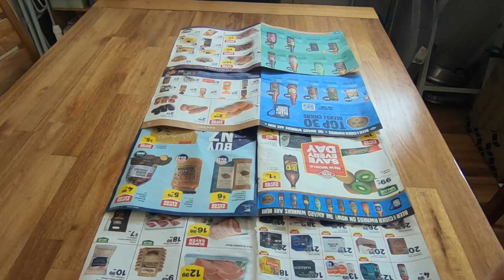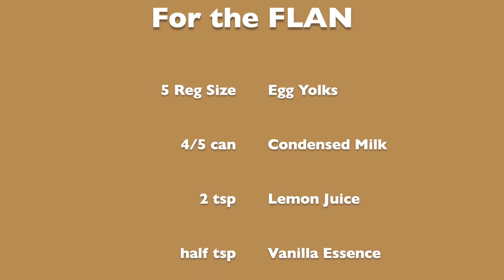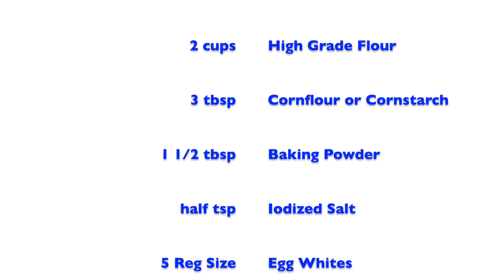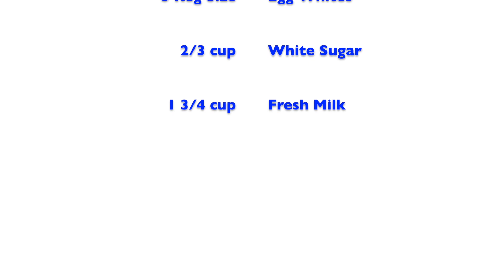PUTO FLAN | Others call this LECHE PUTO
Puto Flan is one of our favorite snack, especially with Dinuguan... Others call this Leche Puto... kahit ano ang tawag, pareho pa din masarap ang lasa... So let us show you how easy to make this Rice cake with flan :)

Yeoooph!